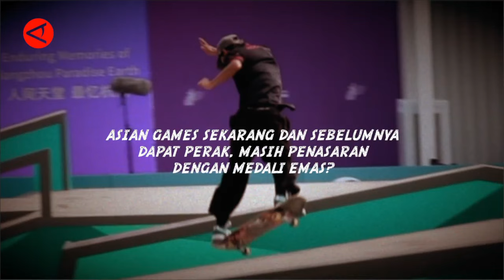Cerita Sanggoe, pelatih skateboard tak ada dan pisang sebelum tanding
ANTARA - Atlet skateboard Indonesia Sanggoe Darma Tanjung menduduki posisi kedua di pesta olahraga Asian Games Hangzhou 2022, Rabu (28/7). Di balik medali peraknya, dia mengungkapkan proses latihan tanpa pelatih hingga hal yang wajib ia lakukan sebelum bertanding. (Nanien Yuniar/Chairul Fajri/Rinto A Navis/Angel Tabitha)